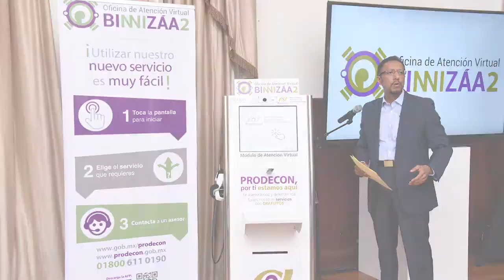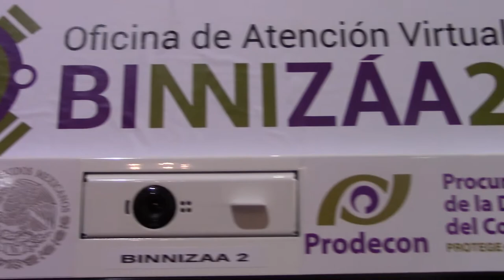Prodecon y el Gobierno de Chihuahua instalan oficina de atención virtual en el estado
La Procuraduría de la Defensa del Contribuyente (PRODECON) y el Gobierno del Estado de Chihuahua realizaron la firma de un Convenio de Colaboración a través del cual se instalarán Oficinas de Atención Virtual en las instalaciones de la Secretaría de Hacienda de la entidad, para acercar la justicia en materia fiscal a los contribuyentes locales.

La segunda Oficina Virtual en el país denominada BINNIZÁA 2 permitirá a los pagadores de impuestos, por medio de una pantalla táctil y de manera virtual solicitar y beneficiarse de los servicios que brinda PRODECON: Asesoría, Defensa Legal, Quejas y Acuerdos Conclusivos.

Durante la presentación de BINNIZÁA 2, la Procuradora de la Defensa del Contribuyente, Diana Bernal, dijo que el Gobierno de Chihuahua se convierte en el primer estado en el país, donde un Ombudsman Tributario prestará sus servicios en una sede del Gobierno del Estado, lo cual permite reforzar la transparencia y defensa de derechos de los contribuyentes.

“La oficina virtual estará en las oficinas de la Secretaría de Hacienda del Gobierno del Estado, esto habla de transparencia, democracia e institucionalización”, expresó la Titular de PRODECON.

Durante la presentación de BINNIZÁA 2, el Gobernador de Chihuahua, Javier Corral, aseguró que con el convenio se contribuye a otorgar certeza jurídica a los contribuyentes en la entidad.